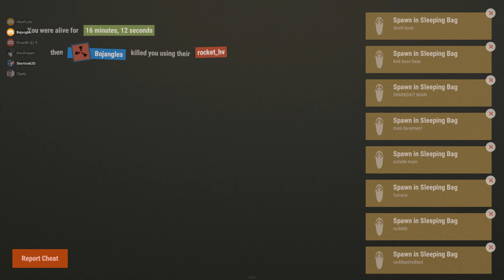Bojangles put that away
listen to coms -_-